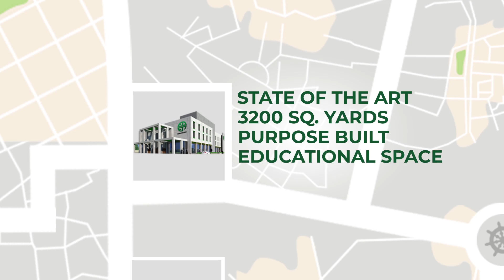Eden College - Campus details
Eden College with the largest and fully equipped campus of 3200 square yards is located in the heart of Karachi (Clifton) and is easily accessible from various landmarks.

Eden College – Forward and Onwards

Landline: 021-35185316